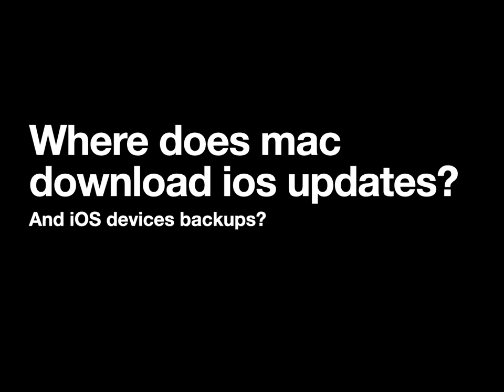Where does mac download ios updates